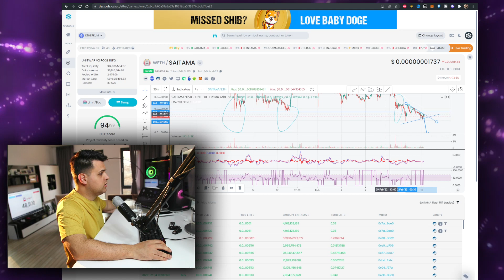Saitama Inu Price Prediction 14th February 2022 ✅ BEARISH PENNANT 🐻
In this video you will learn aboutSaitama Inu Price Prediction 14th February 2022 ✅ BEARISH PENNANT 🐻

$SAITAMA Token is linked to Etherium. It has its own system for fair transactions and allows you to trade, mint and develop your values through Eth.
$SAITAMA increases its value with time so you can also hodl it or trade for different assets.